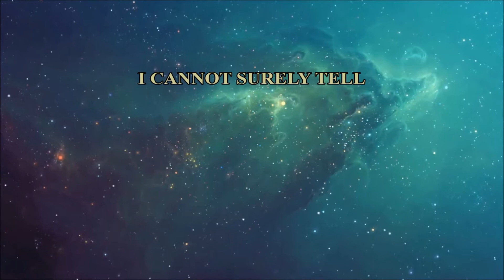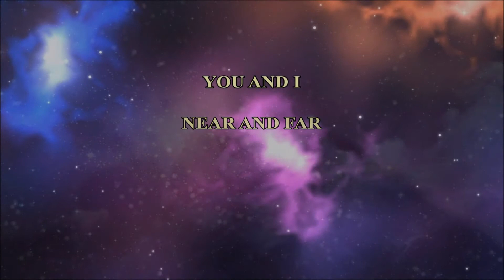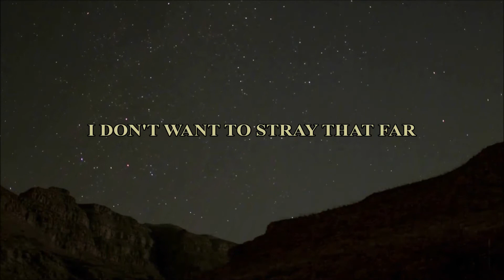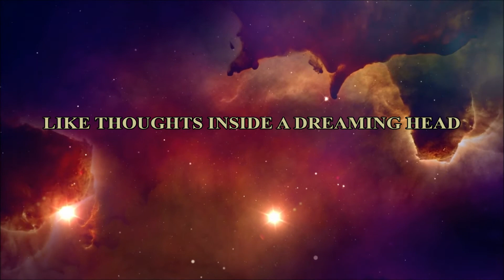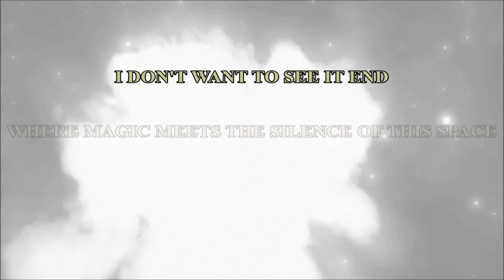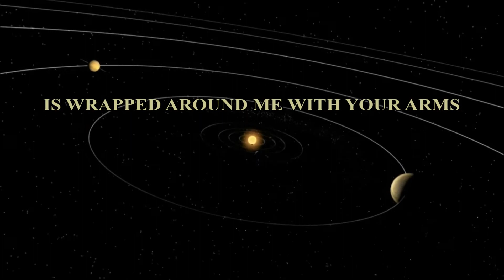Cold Comfort - A Universe Of Stars (HD1080p Lyric Video)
A Universe of Stars is a universal love song for all. By Cold Comfort, the vocals were performed by  Michael Karns who also wrote the music and performed all instruments on the track. The Lyrics were written by Wolf Kier. A huge thanks to Mike & Wolf for allowing me creative freedom and trusting me with their music. And as always thank you all for supporting great independent music artist, watching and commenting. I greatly appreciate you.